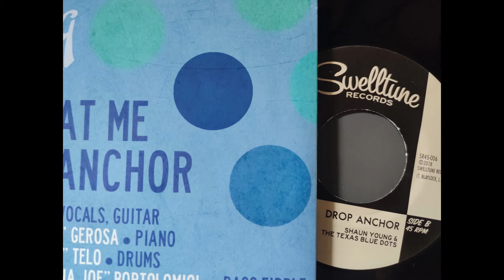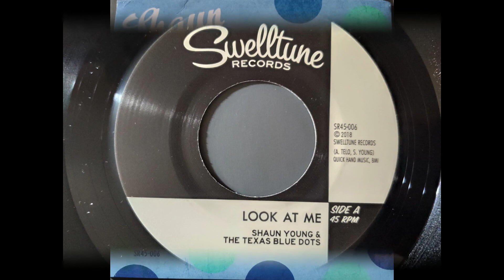Shaun Young & The Texas Blue Dots - Drop Anchor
Recorded at Jet-Tone Studios in Austin, Texas.